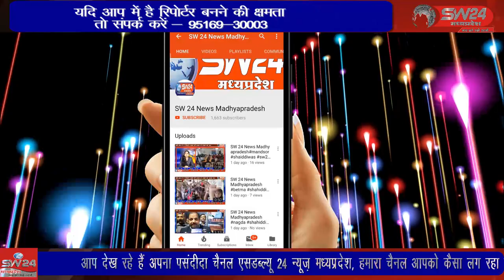शिवपुरी - टिकिट न मिलने पर कांग्रेस कार्यकर्ता ने मिट्टी का तेल डालकर खुदको जलाने का प्रयास किया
इस वक्त की सबसे बड़ी खबर शिवपुरी से है जहां टिकिट न मिलने पर कांग्रेस कार्यकर्ता ने मिट्टी का तेल डालकर खुदको जलाने का प्रयास किया लेकिन वह ना कामयाब रहा, षिवपुरी से युसुफ खान की रिर्पोट।